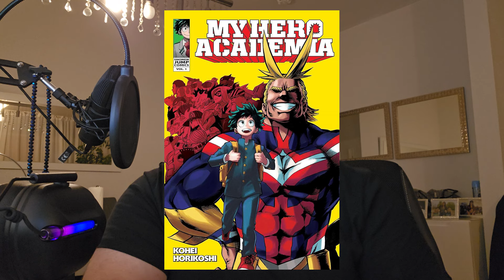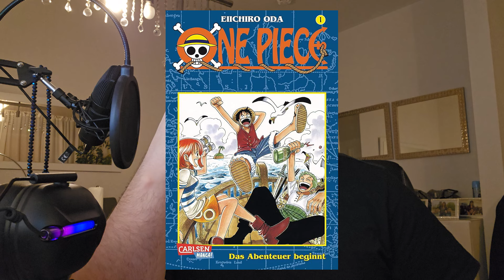Why So Popular? - Mashle: Magic and Muscles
Today we go over the reason why Mashle: Magic and Muscles is so popular. The second season is popular around the anime people. It takes all the good qualities from many other popular animes, and executes all of their best qualities perfectly. This being the best anime in 2024 is not far fetched.